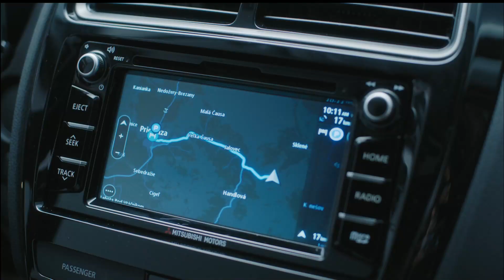SUV Evolúcia Mitsubishi Zákon 3. "Schopnejší mieria priamo k cieľu" (ASX Ryoko, 15sec)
SUV Evolúcia Mitsubishi Zákon 3. "Schopnejší mieria priamo k cieľu."

Príďte si po všestranný crossover ASX v limitovanej edícii Ryoko s navigáciou v slovenčine a plnou konektivitou Apple CarPlay a Android Auto v cene vozidla. Teraz so zvýhodnením 4 000 EUR a s cenou 17 690 EUR.
Aj Darwin by jazdil na Mitsubishi.